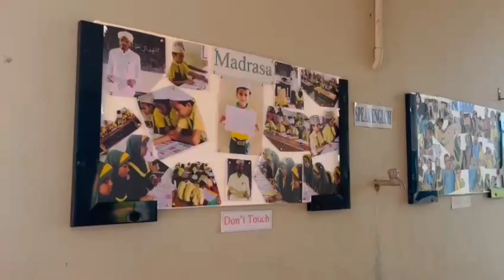Independence Day celebration|Al madeena English medium school 🔥